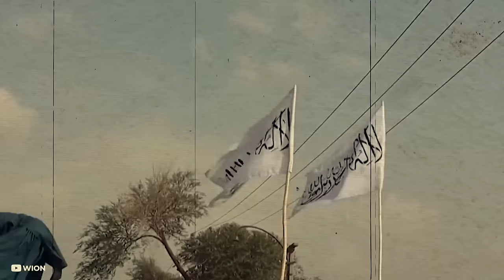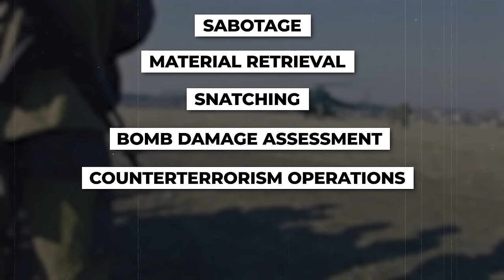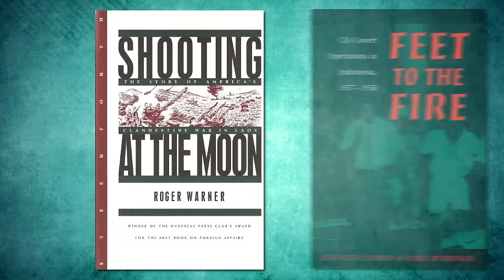Special Activities Center: CIA's Covert Tactical Unit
Agents of a unit so secret that, if compromised, the U.S. government usually deny all knowledge about them. Today, we are going to tell you about CIA’s Special Activation Center. With fewer than 100 operators, SAC is regarded as the most covert special operations force operating within the United States. Despite not being a military unit, SAC is a functioning Special Missions Unit and is tasked with a variety of tasks, including long-range surveillance, bomb damage assessments, prisoner snatching, material retrieval, and sabotage.

Narrator: Dennis Heath